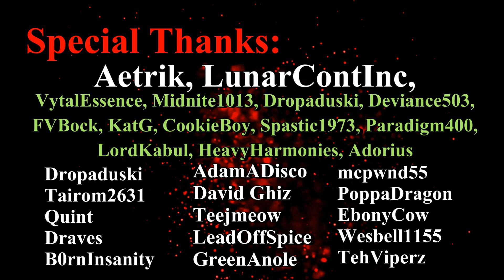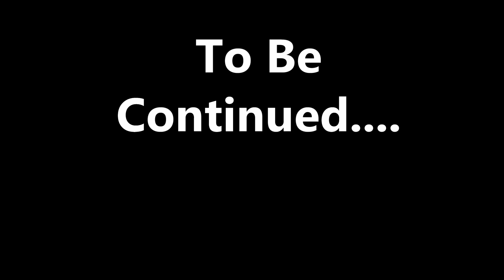Minecraft Dungeons Let's Play Chapter 1 - The Beginning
Let's do a Let's Play series as we start playing some Minecraft Dungeons!
Thanks for checking out this video and please feel free to subscribe for more content added weekly including gameplay videos, Diablo 3 build guide videos, Path of Exile tips, game reviews and more!
Watch me Live!
Follow me for updates!
Mic Stand
Graphics card
Diablo 3 (PC)
Diablo 3 (PS4)
Diablo 3 (XB1)